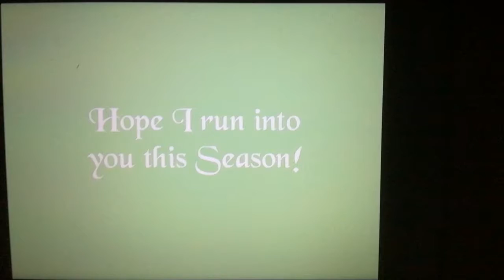Happy Tree Friends narciarstwo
Lumpy narciarz wygrywa zawody puchara na mistrzostwach świata.